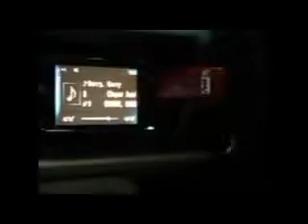rocketsound tv 50 flv YouTube 360p